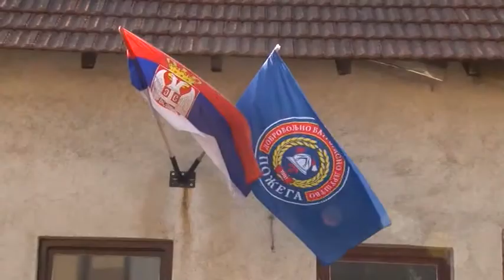Pripadnici pozeskog dobrovoljnog vatrogasnog drustva ucestvovali u gasenju pozara oko N Varosi 16